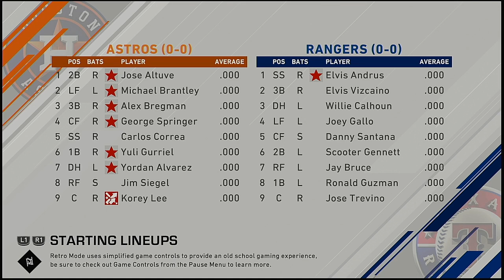MLB 2021 Season OPENING DAY GAME Houston Astros @ Texas Rangers